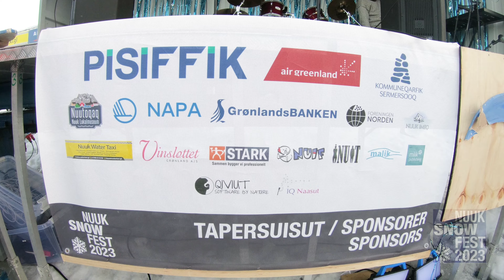Nuuk Snow Festival 2023 Day 4. The final day and Judgement day. Your winners. Nuuk Greenland